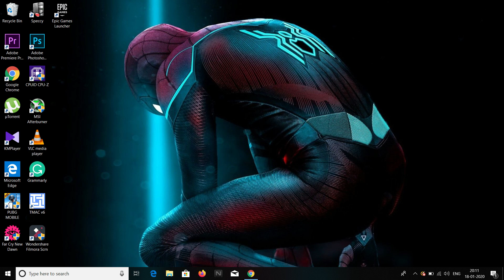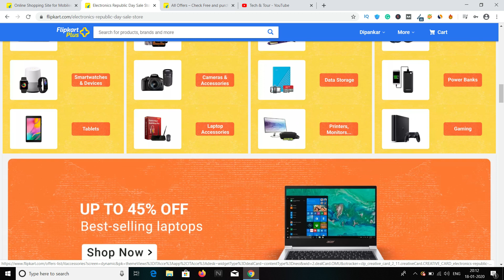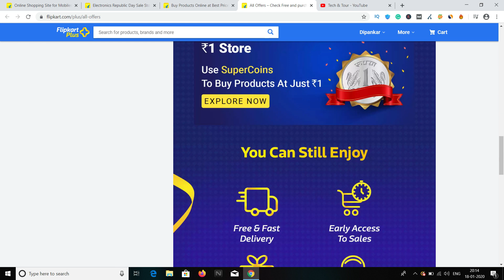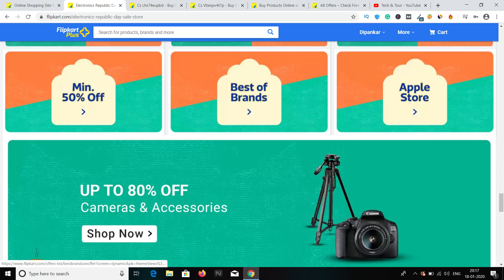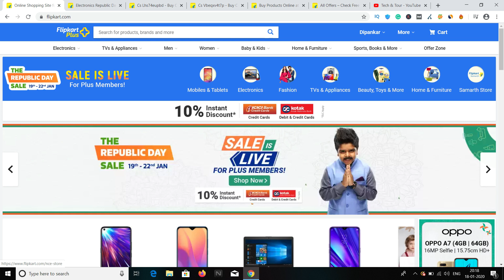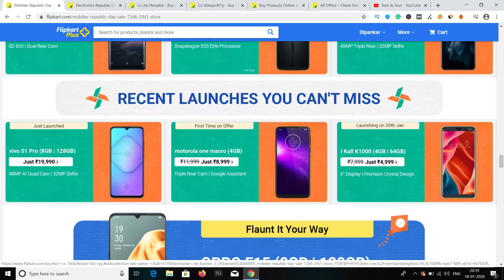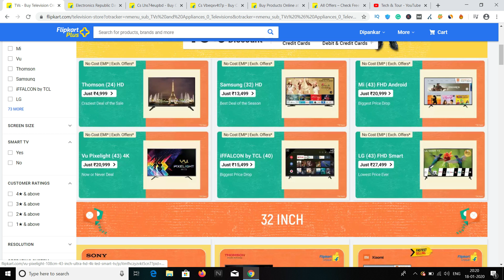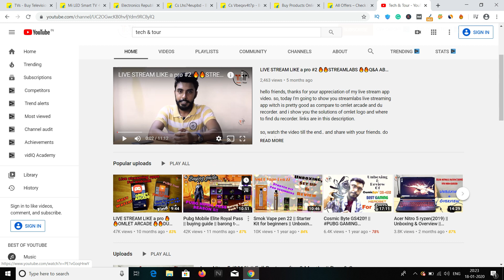Flipkart Republic Day sale 2020 || all products Price & Offers || Card offers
flipkart republicday sale 2020 is live, everyone wants to buy products at lowest price. mobile price dropped very much .

my DSLR camera

my mic

hope you guys like our videos.
happy watching...